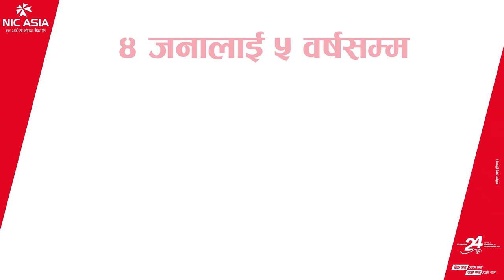किन फुटबल ‘मिस’ गर्दैछन् भरत खवास ?